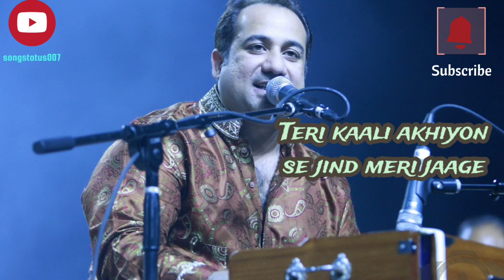Full Lyrical | Sajdaa | Ustad Rahat Fateh Ali Khan